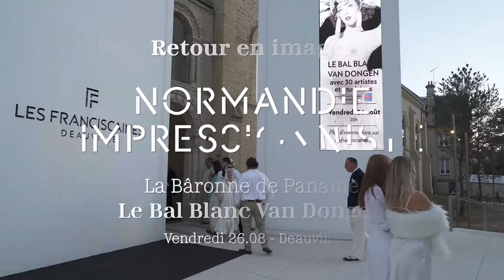Retours en images #1 - Le Bal Blanc Van Dongen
[ Retours en images ] ✨

Le vendredi 26 août, à l'occasion des Nuits Normandie Impressionniste, le Bal Blanc Van Dongen a eu lieu aux Franciscaines à Deauville. Ce Bal Blanc, concept amené à Deauville par l’artiste Kees Van Dongen lui-même, s'inscrivait dans le cadre de l’exposition « Van Dongen, Deauville me va comme un gant ».

Animée par La Bâronne de Paname, cette soirée convoquait pour l’occasion une trentaine d’artistes : musiciens, numéros visuels, danseurs de claquettes, danseuses de cabaret chic, DJ… pour une soirée extravagante digne des années folles, revisitée au rythme de 2022 !